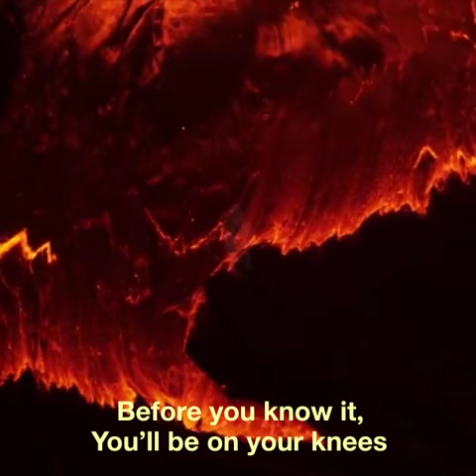EASY LOVER - PHIL COLLINS